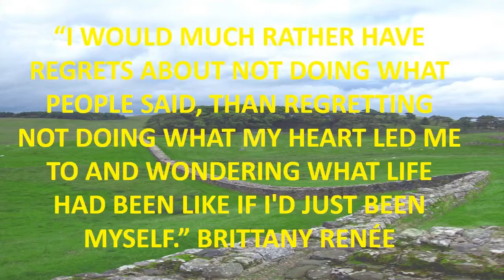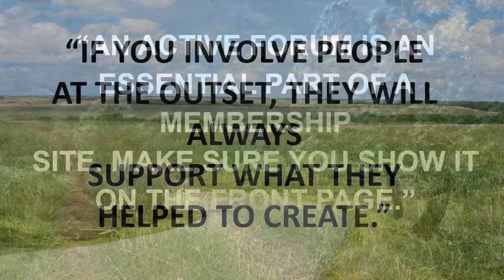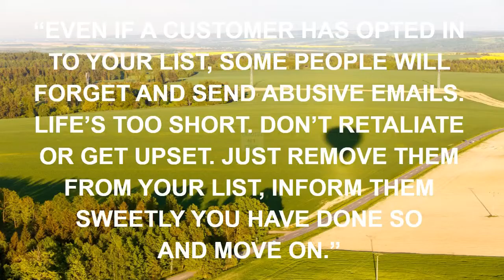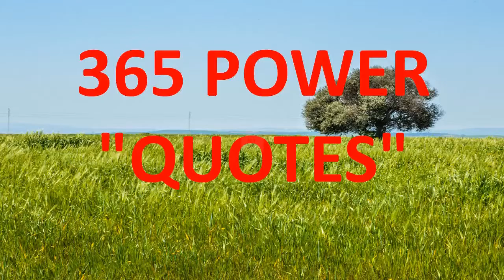the wire quotes 2